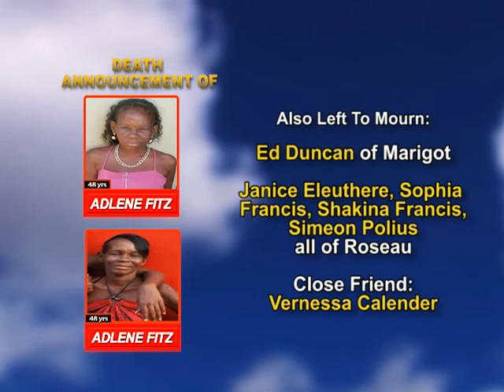Adlene Fitz long 1